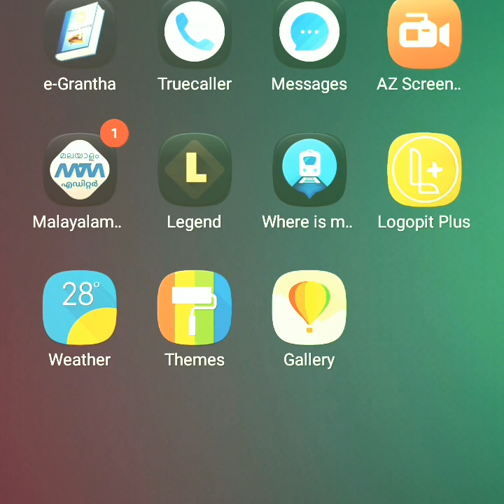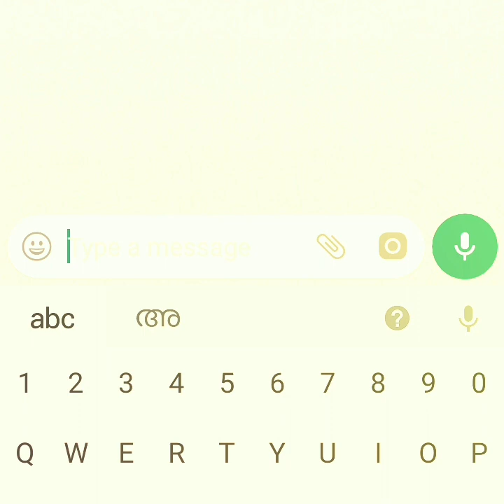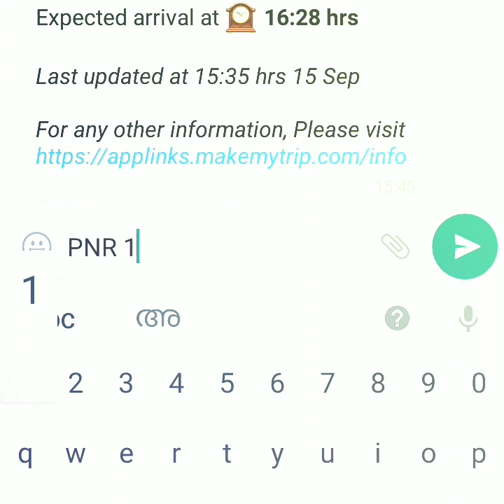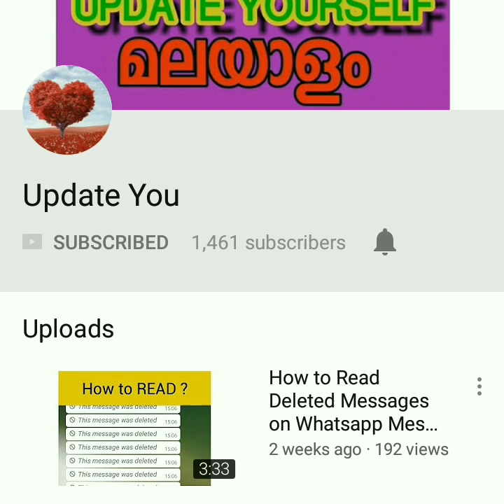How to get live train and PNR status through Whatsapp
About :  Update You  is a Youtube Channnel,where you will find technological videos in Malayalam everyday.